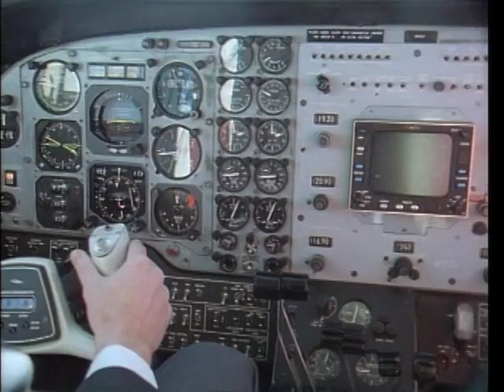【笹川良一】アフリカ訪問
エルダハブ暫定軍事評議会議長と会談（スーダン民主共和国　人民パレスにて）。アリ・ハッサン・ムウィニ大統領と会談（タンザニア連合共和国　大統領官邸にて）。